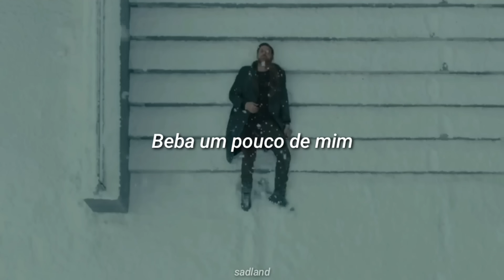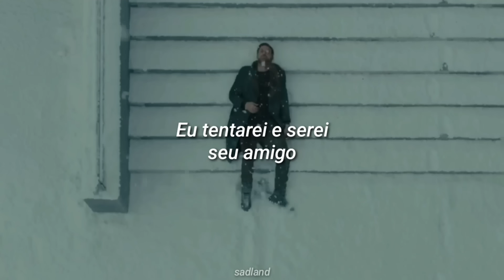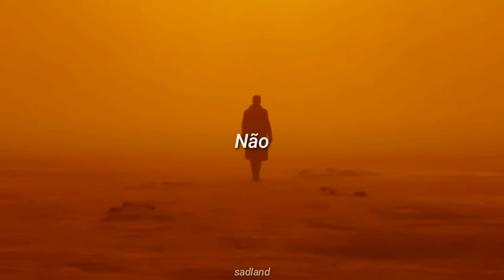M83 - Solitude (Felsmann + Tiley Reinterpretation) // Tradução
M83

Solitude (Felsmann + Tiley Reinterpretation)

Somewhere, back in time
I left a part of me I want to see if you can try
To bring it back to me

You’ve got to go, where I cry
And take in all the tears I want to see if you can try
Drink a little bit of me

No, no

Just a little lonely
Where I am
Take me back in time
I want to see if you can smile
If I become a better man

I need you – now I know
Just give me one more chance
I’m gonna try and be your friend
So we can beat the end

No, no
No, no
No, no
No, no
No, no
No, no
Solidão

Em algum lugar no tempo
Eu deixei uma parte de mim, eu quero ver se você pode tentar
Para trazer de volta para mim

Você tem que ir onde eu choro
Estou em prantos, eu quero ver se você pode tentar
Beba um pouco de mim

Não, não

Estou um pouco só
Aonde eu estou
Me leve de volta ao tempo
Eu quero ver se você consegue sorrir
Se eu me tornar um homem melhor

Eu preciso de você - Agora eu sei
Me dê mais uma chance
Eu tentarei e serei seu amigo
Assim podemos enfrentar o fim